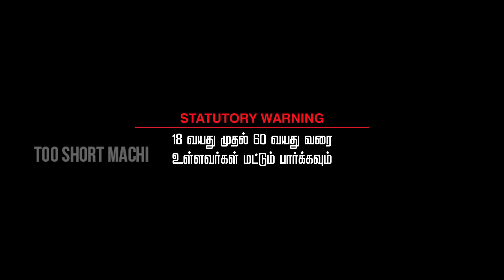🔥 DEEP MEANING DIALOGUES🔥